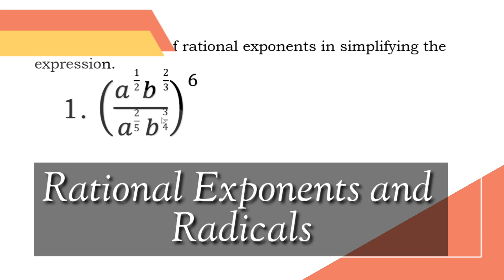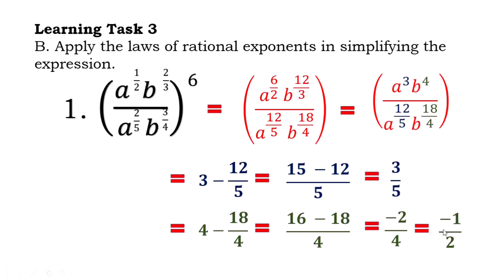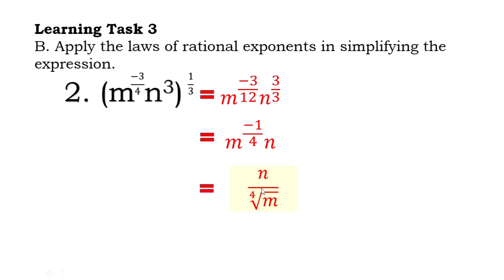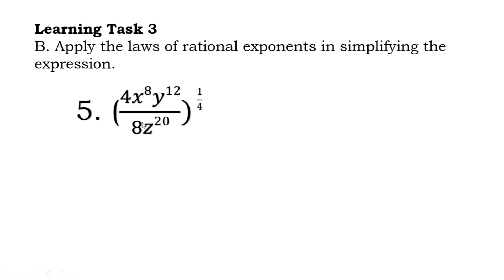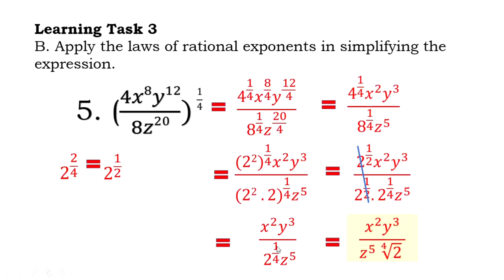RATIONAL EXPONENTS AND RADICALS| LEARNING TASK 3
Let's learn how to answer learning task 3 about rational exponents and radicals.

Kindly share this to your friends and classmates para madami pa lalo ang gumaling sa math
And don't forget to leave your comments😘